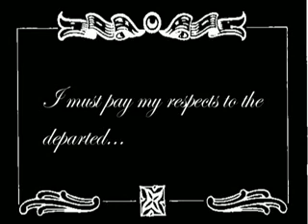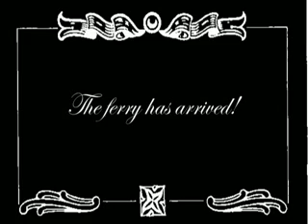Melt the limit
A man tries to reconcile his existence.